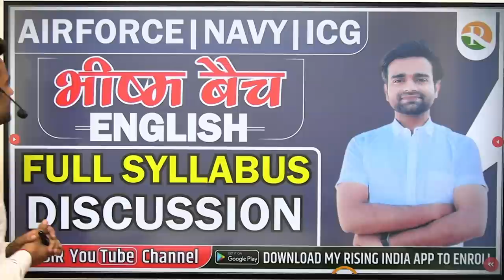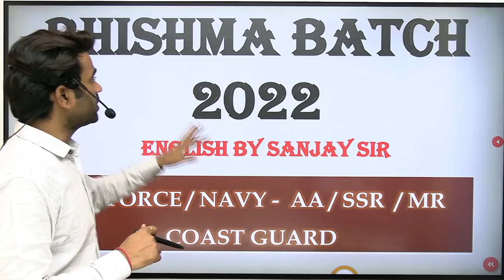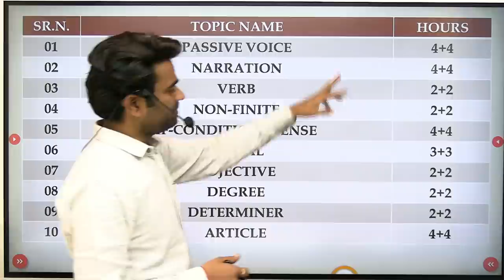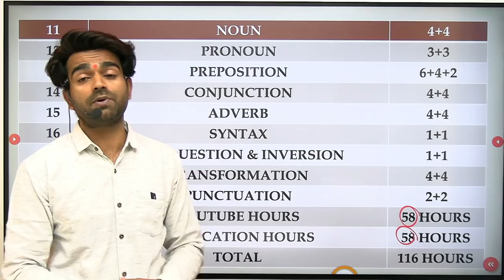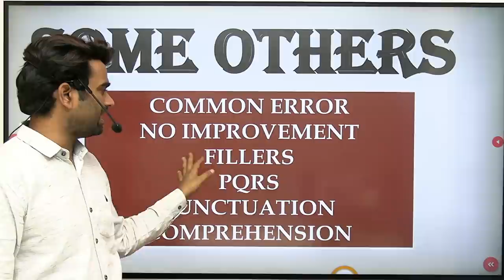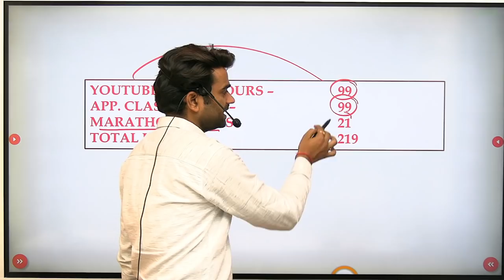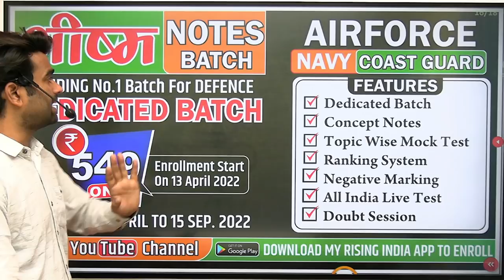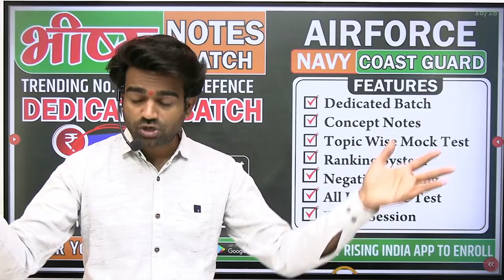Airforce/Navy/ICG English full course plan discussion//Airforce/Navy/ICG English Course 2022//RSSIR